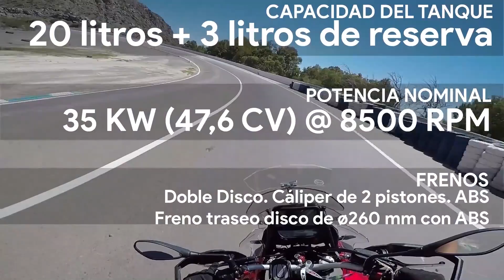Review ! Benelli TRK502 / Suzuki GSX 750 / Yamaha MT03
Resubido por Copyright , un año despues , Gracias Youtube!

En el episodio especial por los 4000 suscriptores ( GRACIAS!!! ) , nos fuimos a San Juan y nos metimos al Circuito El Zonda , para probar muchas motos.

En esta primer parte, probamos la Benelli TKR502 , le dimos duro y parejo a la Suzuki GSX-S 750 y un poco a la Yamaha MT03.

En la parte dos , se viene , Honda NC700 / YAMAHA FZ25 / BENELLI TNT 300

Agracecemos a la gente del grupo Telegram que nos dio la oportunidad y nos recibio en San Juan!

Parte 1/3

✔ Colabora con el Canal y accede a videos exclusivos y menciones en los videos /

Disponible para Android o IOS.

Instagram de Pajin
Pajin_en_moto

Instagram de Rayman.
Raymanmoto

Para preguntas consultas , fotos sexies de mujeres o mas.

P.E.Q.L.